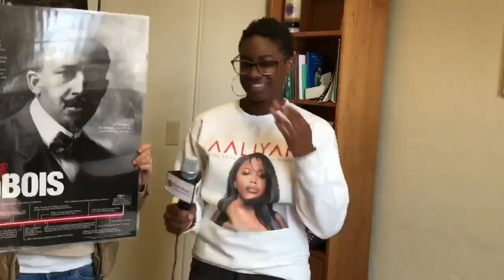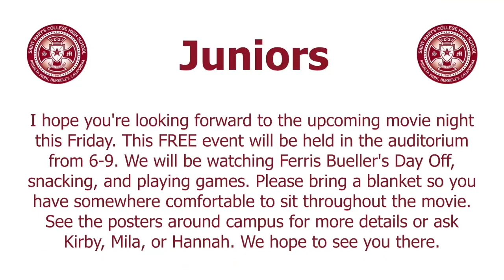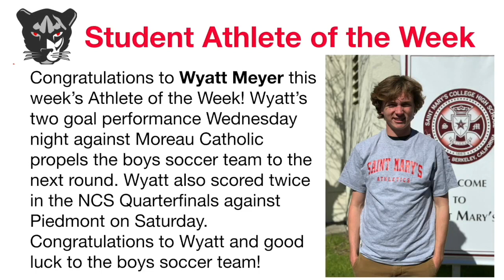Saint Mary's Morning Panther News for Wednesday February 20 2019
As recorded LIVE at 9:06 AM!